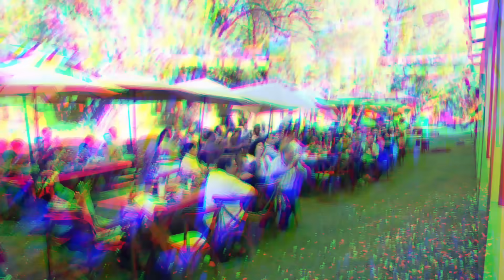PEPE AGUILAR - EL VLOG 082 - BOHEMIA AGUILAR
La Familia Aguilar sigue festejando los cumpleaños de Flor Silvestre, Pepe Aguilar y Leonardo Aguilar. La "Bohemia Aguilar" es una gran fiesta de cantantes